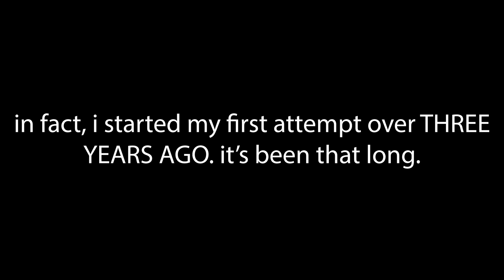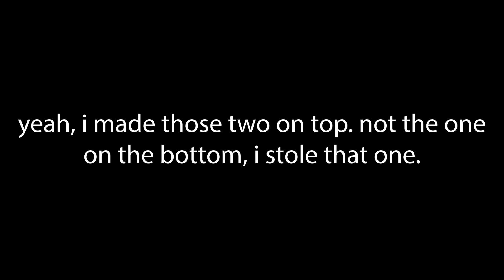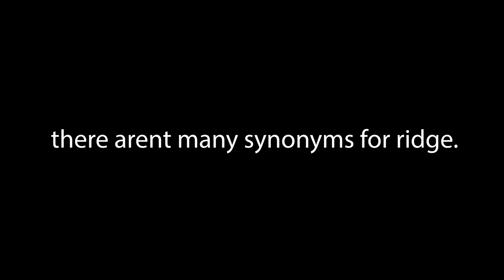the 152 subscriber special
the trend that i never gave up. the awful video editing that never ceases to die. the thumbnail that is LITERALLY JUST THE TESSO SPRITE SHEET. im putting my a game into part 2. im not even putting the b team on this, im putting the d team together. its 1:47 AM.